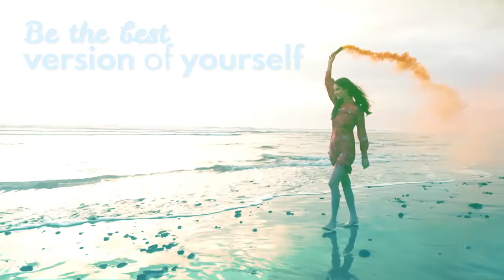NO MORE MOOD DISORDERS! THE PERFECT SUPPLEMENT FOR DEPRESSION AND ANXIETY! 😁⚡️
NEW MAGNESIUM, L TRYPTOPHAN, B6. NATURAL ANXIETY RELIEF SUPPLEMENT. MAXIMUM ABSORPTION/BIOAVAILABILITY. HELPS WITH MOOD, RELAXATION, PMS, APPETITE CONTROL, SEROTONIN BOOSTER. ORGANIC STEVIA/NON GMO

✔️DID YOU KNOW MAGNESIUM IS ALSO KNOWN "AS A MOOD MINERAL"? That’s because it helps decrease feelings of anxiety, depression and boosts serotonin levels. Keeping a healthy balance of magnesium is needed to regulate our body, so we can live a happier, healthier life! Keeping low serotonin levels in your brain can contribute to a negative mood similar to depression, overwhelming anxiety, stress, insomnia, fatigue and a general heavy negative feeling in your body.
✔️EFFECTIVE AND SAFE TREATMENT FOR PMS: Magnesium and serotonin have also been studied in relation to premenstrual syndrome, or PMS, a collection of symptoms that affect women before the beginning of their monthly period. A 1991 study found that women who took magnesium supplements for two weeks before their period experienced less pain and significantly fewer negative mood changes.
✔️HELPS APPETITE CONTROL: Healthy serotonin levels make it easier to lose weight by curbing stress-induced cravings and promoting feelings of satiety and well-being.
✔️SWEETENED WITH ORGANIC STEVIA AND DELICIOUS NATURAL LEMON FLAVOR: easy to prepare! can be mixed with any drink – hot or cold. Great for smoothies, teas and healthy snacks! and includes a scoop for proper dosage. Two month supplementation.
✔️WE ARE MAGNESIUM EXPERTS! EXPERTLY DEVELOPED by a team of dedicated research scientists and chemists to ensure the very highest quality product. Our Magnesium Supplements are manufactured and packaged at a state-of- the-art, highest standards GMP-compliant facility. All raw materials for every batch and each finished product undergo independent laboratory analysis for verification of purity and stated potency. 100% MONEY-BACK GUARANTEE. PROUDLY MADE IN USA.